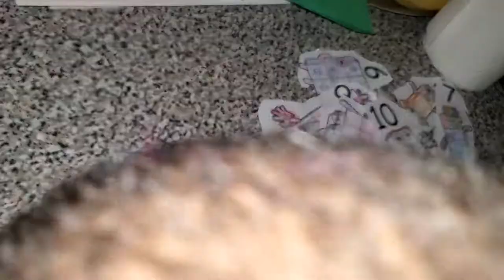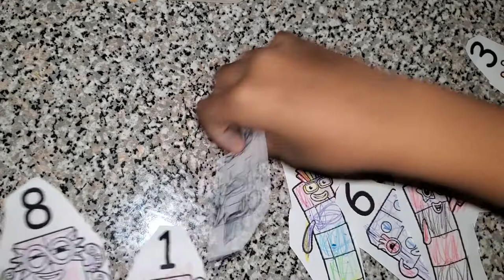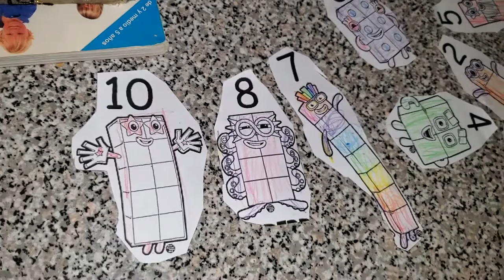Sumando con los números bloque ( number blocks)